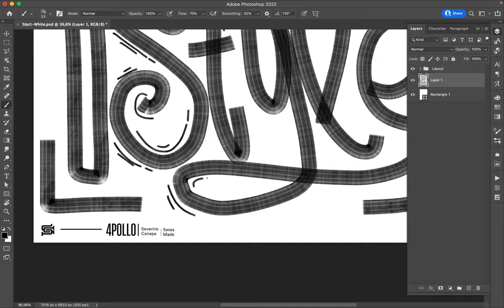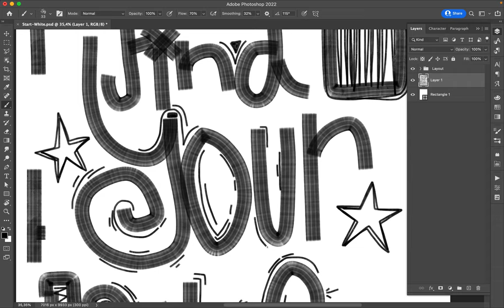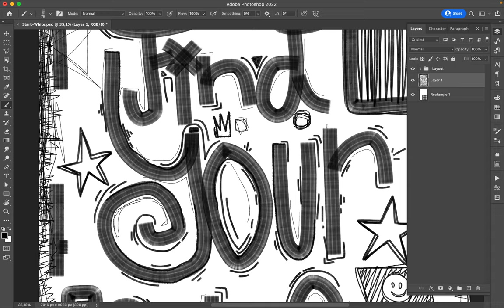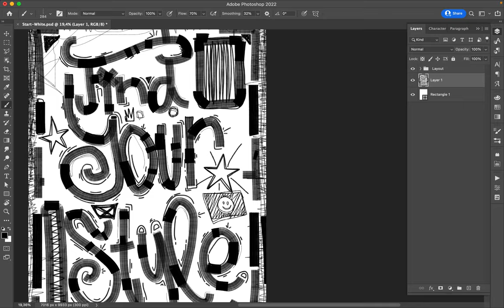Poster Speed Art 1148 Find Your Style 3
The number three is an experimentation based on the previous designs.